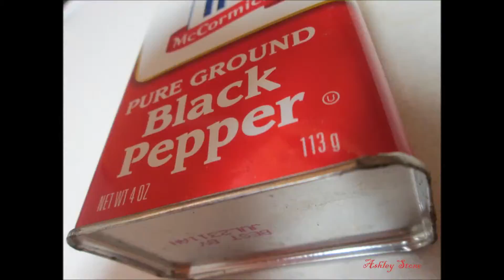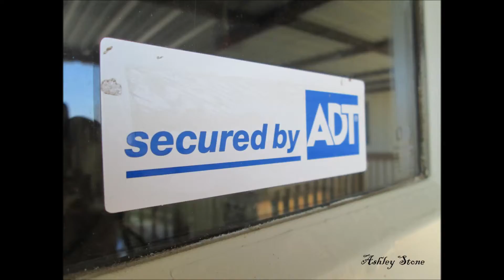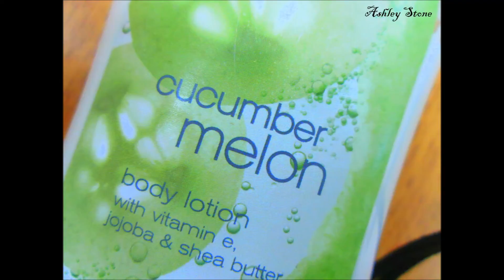colors Ashley Stone